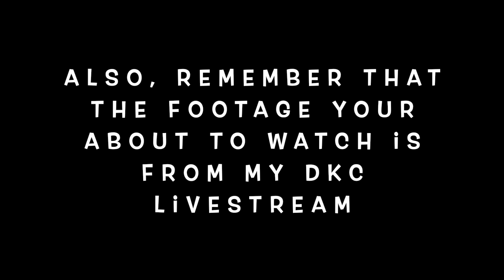Donkey Kong Country - Part 5: Kremkroc Industries inc.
Hope y'all enjoyed the 5th episode of the DKC series, remember that this is from my stream of me playing DKC (which you can watch the VOD in my "Livestream" playlist on my channel) The reason I decided to upload it in parts is for the people that don't like to watch super long videos, also that more people can see my playthrough incase they missed it since not everyone tunes into the stream, hope you understand.

Originally streamed on Jun 2nd, 2022